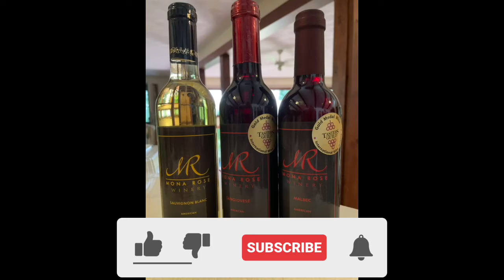Mona Rose Winery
The ladies invaded Mona Rose Winery and had a great time chatting with Craig Fletcher, the owner and wine maker.